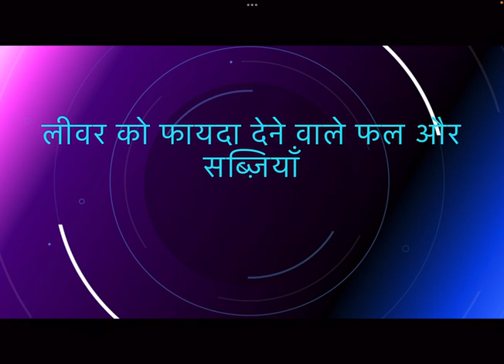Beneficial foods for liver